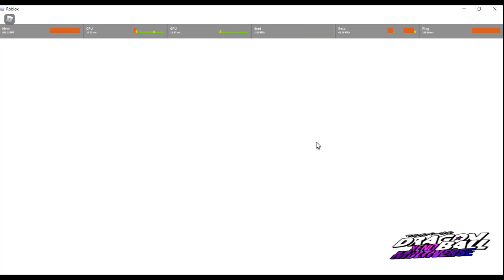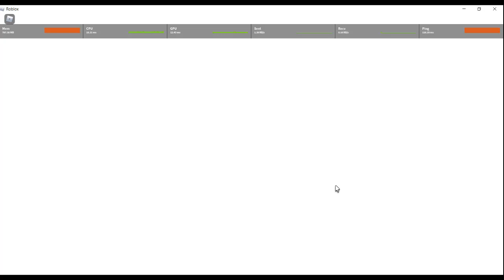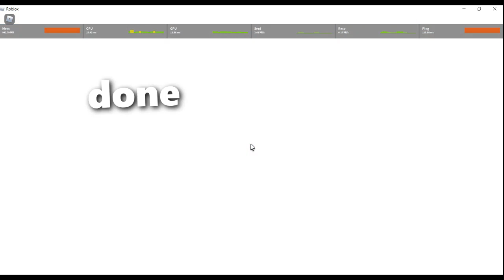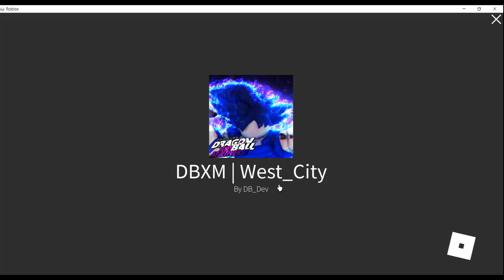The Weirdest Great Ape Vegeta Boss | DBZ Roblox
In this video i defeated the weirdest great ape vegeta boss In DBZ Roblox

- Recent videos

- Music credit
1: Budōkai Tenkaichi themes